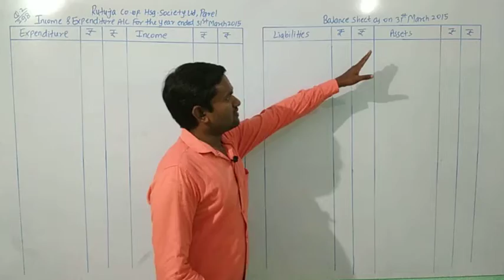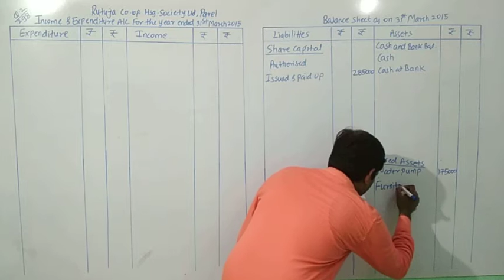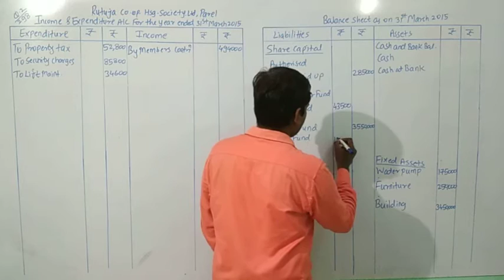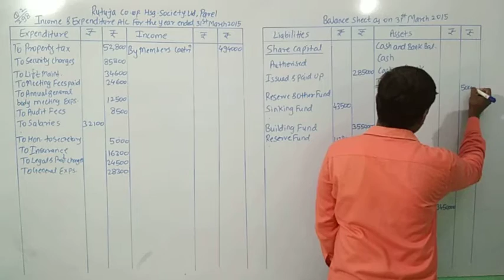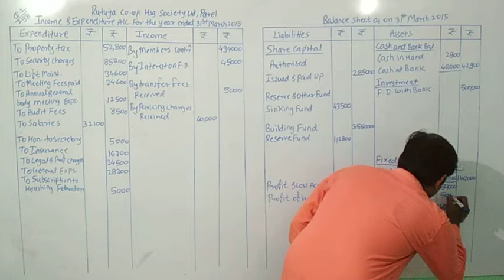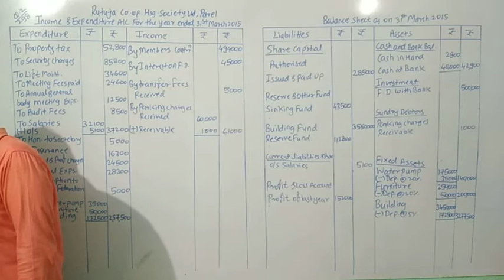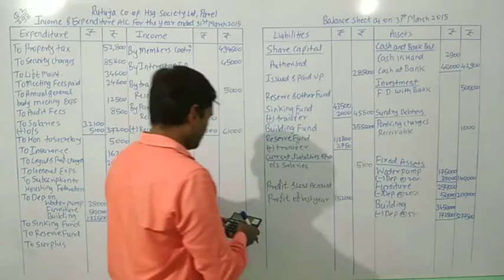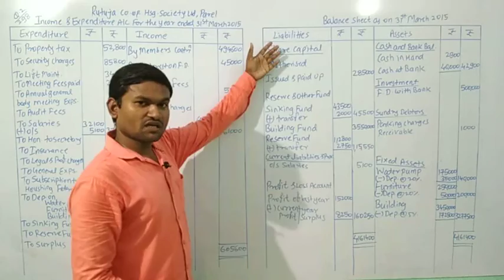IDOL, T. Y. B. COM, Co-operative Housing Society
Welcome in Jai Hind Classes for Accounts

IDOL
Final Accounts of co-operative Housing Societies
Q. 2